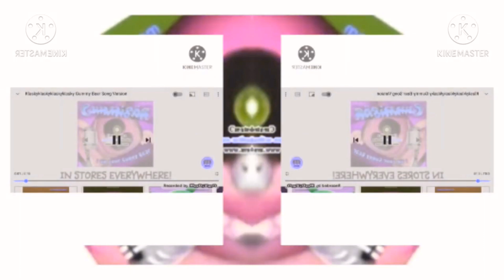(REQUESTED) Preview 2F Gummy Bear Effects Has A Conga Busher